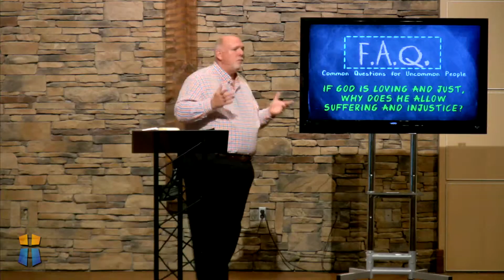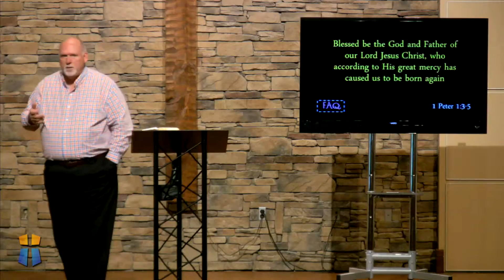FAQ PT 2 - WHY DOES GOD ALLOW SUFFERING AND INJUSTICE? Joey Davis 2015_0927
September 27, 2015   Joey Davis, Sermon

FAQ PT 2 - WHY DOES GOD ALLOW SUFFERING AND INJUSTICE?